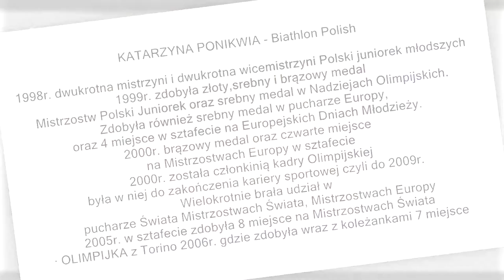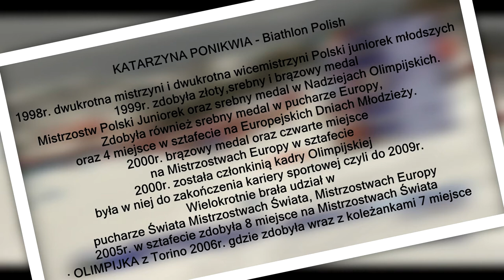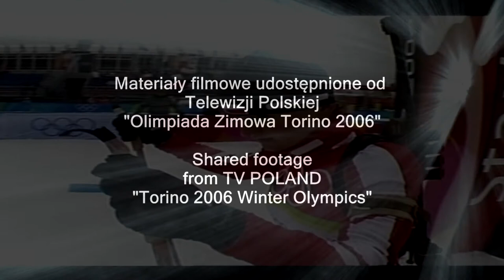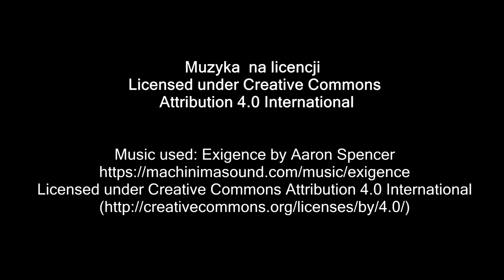Katarzyna Ponikwia - Biathlon Poland "Memories of the Olympic Winter Torino 2006"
Katarzyna Ponikwia
Biathlonistka Polskiego Związku Biathlonu,
Wspomnienia z XX Zimowych Igrzysk Olimpijskich Turyn 2006
Memories of the Olympic Winter Torino 2006